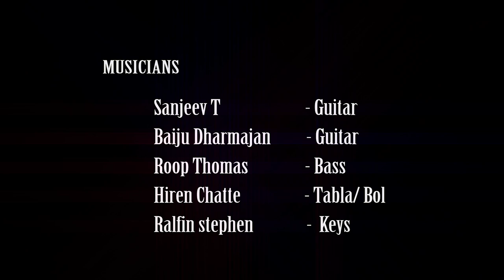ELECTRIC PRANAAM - SANJEEV T (ALBUM : EPIC SHIT)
This is a song from Sanjeev T's award winning album "EPIC SHIT". The music is composed and arranged by Sanjeev T in collaboration with some of India's best artist.
The song was conceived and recorded at SpringR Studios, a destination studios based in Kochi.

Rhythm Guitar - Sanjeev T
Lead Guitar - Baiju Dharmajan
Bass - Roop Thomas
Tabla - Hiren Chate
Keyboard - Ralfin Stefen

Video shot by KayKay photography, Kimaya Moore and Anto frames.

Directed by Sanjeev T and edited by Sanjai Suresh.